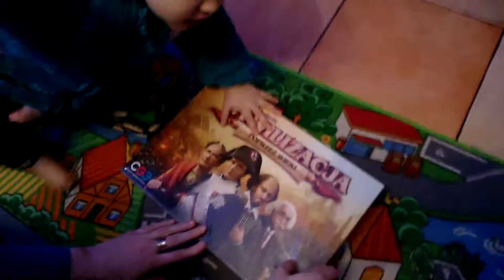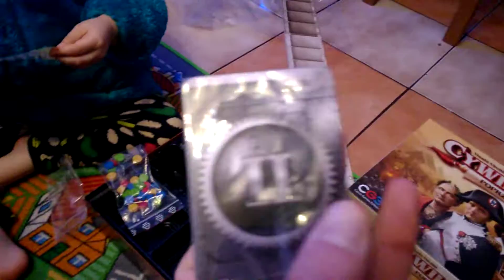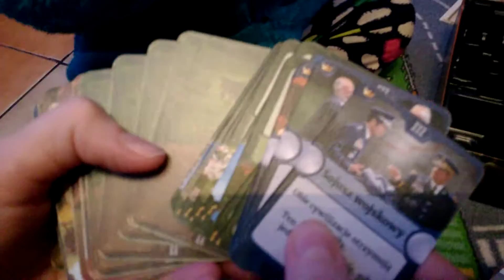Cywilizacja poprzez wieki - unboxing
Cywilizacja poprzez wieki - unboxing Recenzja na gdzie każdego dnia opisuję inną grę, klocki lub zabawkę kreatywną - zapraszam